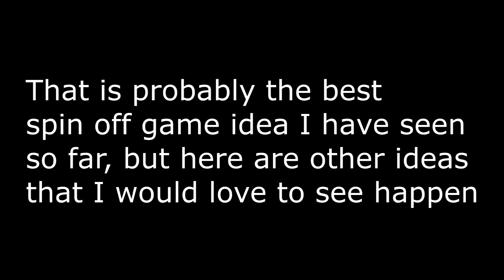A Splatoon Spin Off Game NOT Developed By Nintendo?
Splatoon Spin Off Game Discussion